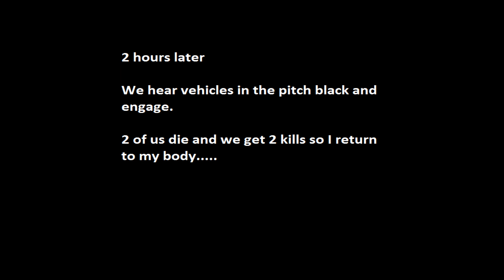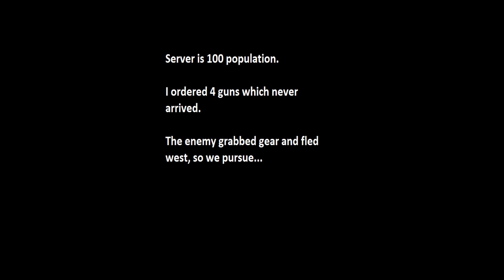Scum 2 Fights in 1 Night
Fox and his guys come to our base looking for a fight, then another team turn up later to support them and we pursue them fleeing.